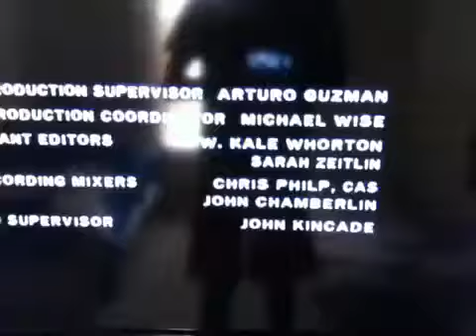September 16, 2019(2)